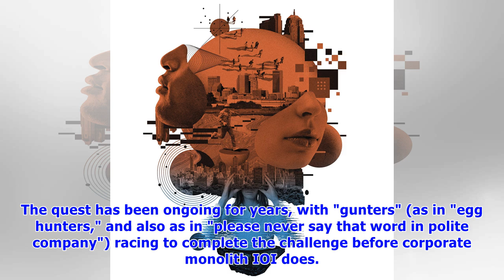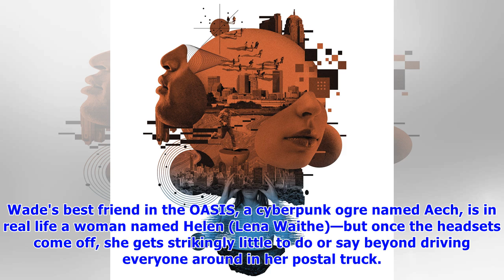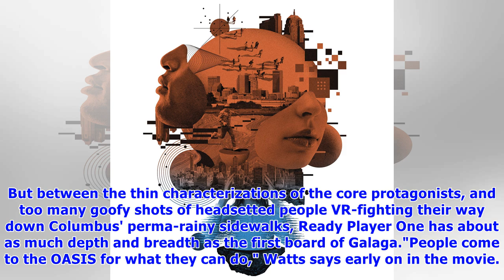'Ready Player One' Is a Virtually Empty Good Time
When Ready Player One begins, Wade Watts is in transit. Fireman-sliding his way down a series of a poles and ropes is just how he gets from his aunt's dingy apartment to terra firma in "the Stacks," a.